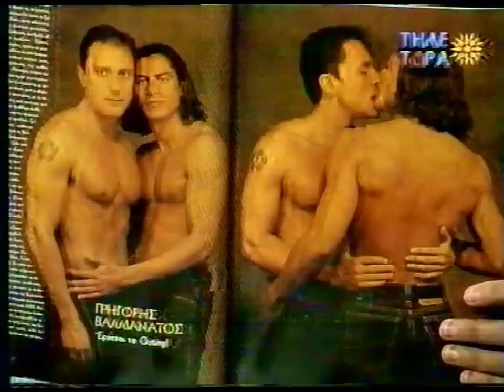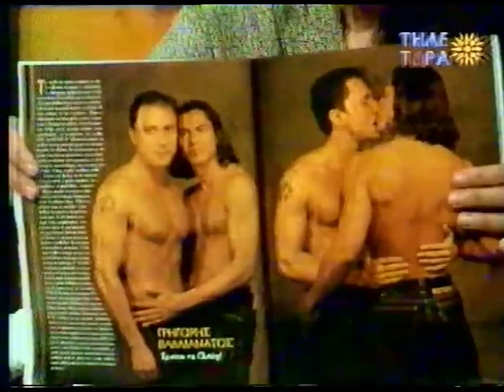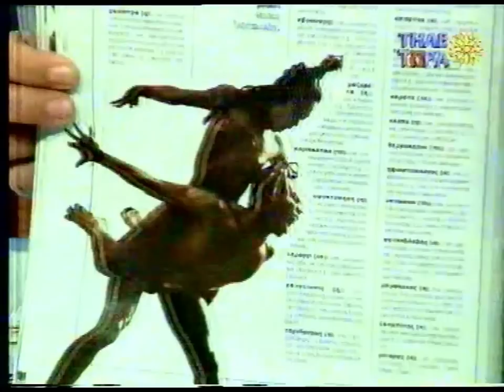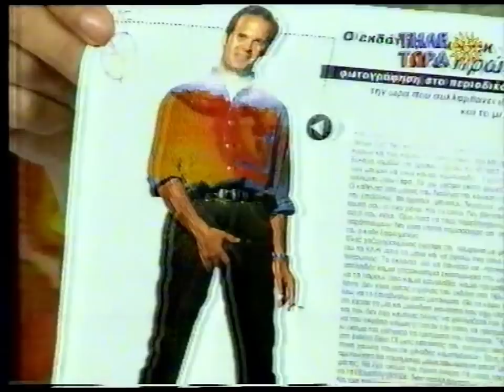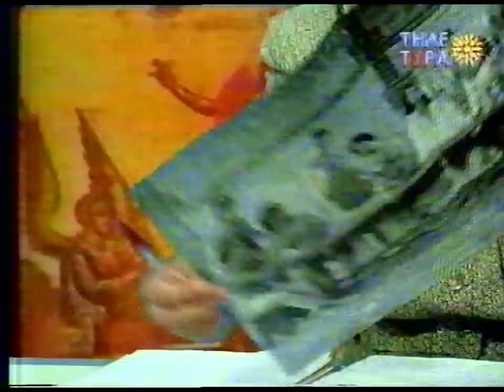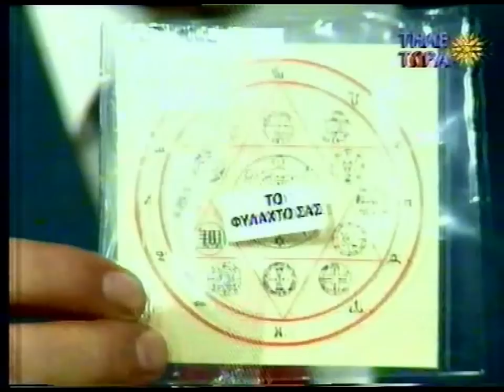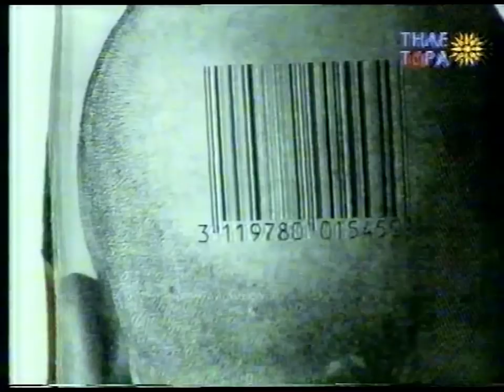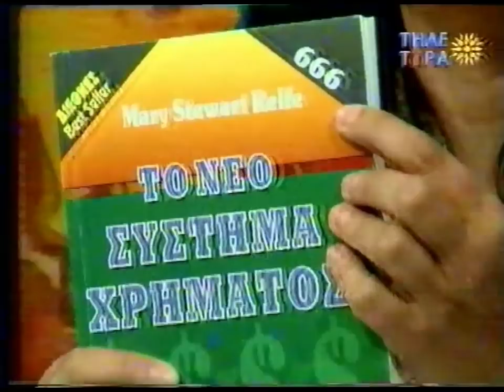ΜΑΡΙΑ ΔΟΥΡΑΚΗ 'ΟΜΟΦΥΛΟΦΙΛΙΑ & ΝΑΡΚΩΤΙΚΑ' 1994